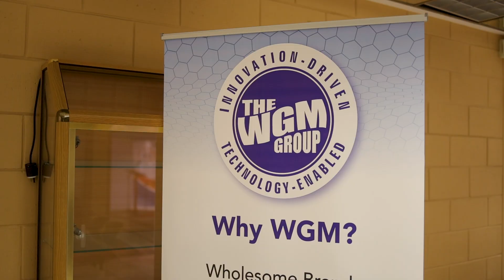Livestock and Livestock Products Board Symposium on Improving Livestock Production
ICYMI: Check out these highlights from the recent Livestock and Livestock Products Board Symposium on Improving Livestock Production.